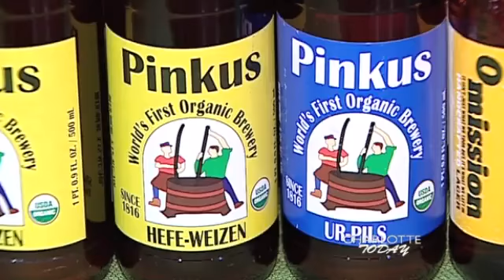Healthy Home Market on Charlotte Today - Having a Healthy Romantic Evening (2-11-13)